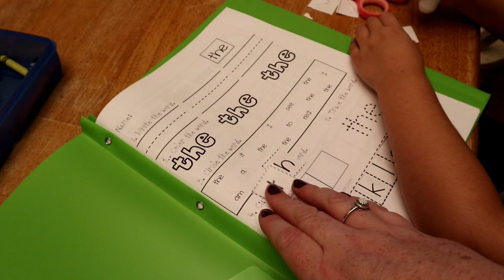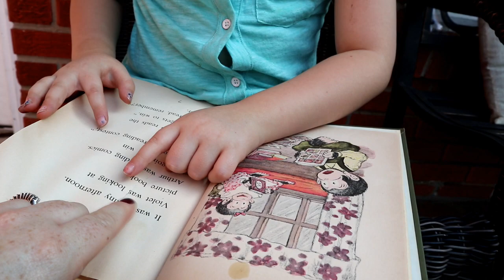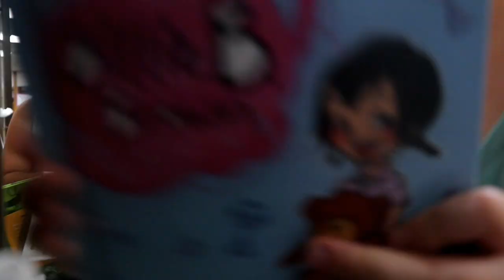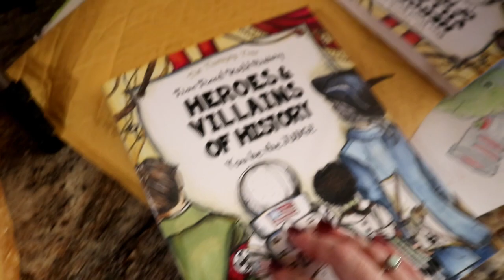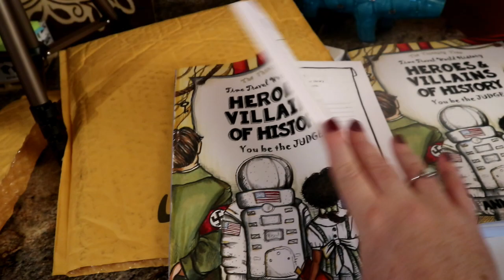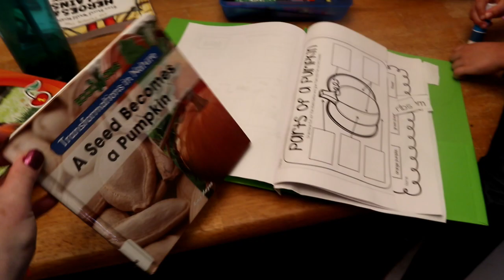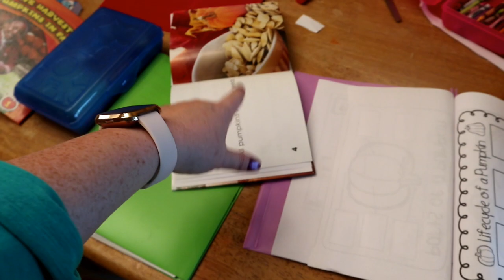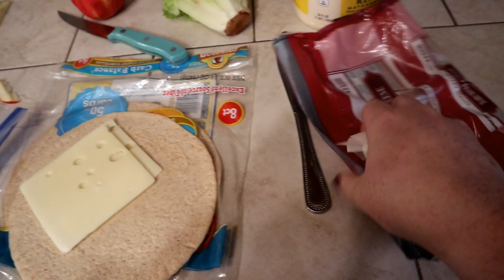🌜Early To Bed Early To Rise⏰ ( life of a homeschool mom )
TRIM HEALTHY TABLE COOK BOOK
TRIM HEALTHY MOMMA BOOK

Story of the world ( our history curriculum)

Funschooling Science Portfolio

Prairie primer O 0 o

Funschooling Villians or Heroes

Funschooling Minecraft Multiplication

Funschooling USA social studies

Caddie woodlawn

Aaron - Dad
Chelsea - Mom
Melissa -12
Natalee -10
Liam -8
Violet -5
Aria- 4

Shawnee, OKLAHOMA
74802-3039